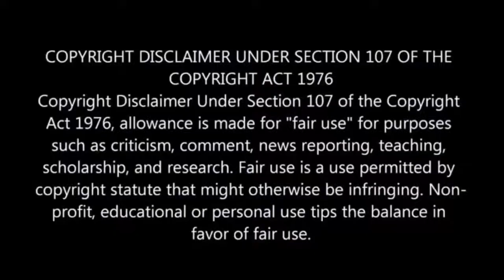A Boy Stuck In All-Girls School - PART 22 _ Series Review_Plot In Hindi _ Urdu(1080P_HD)